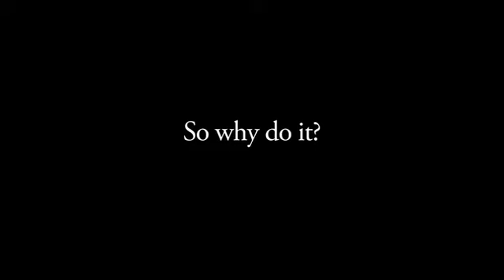Day in the Life: On the Road With New Mexico State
We tagged along with Kim Herbert, MS, ATC, while she cared for the New Mexico State University volleyball team during a road trip.